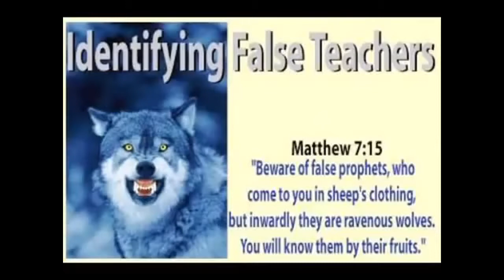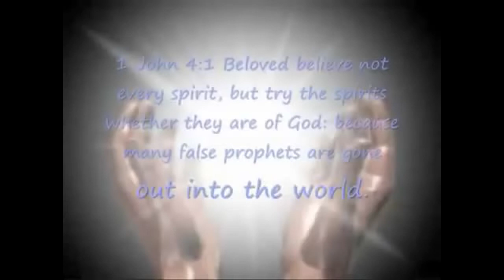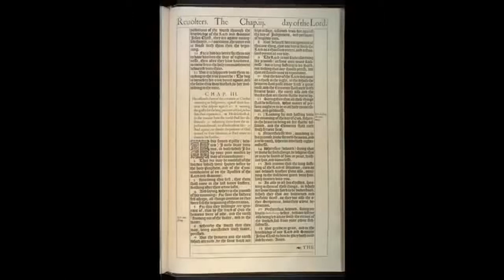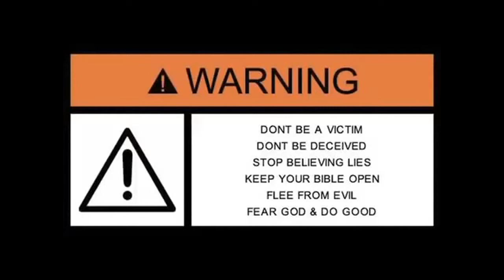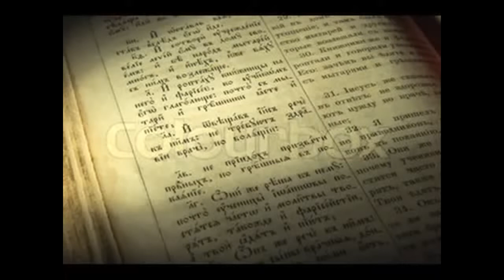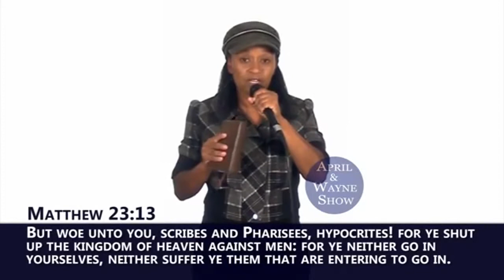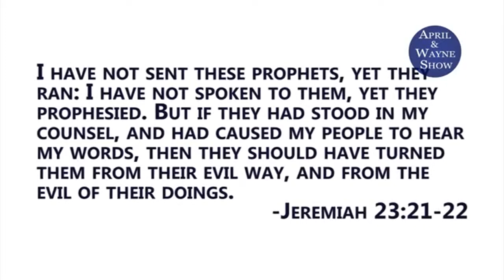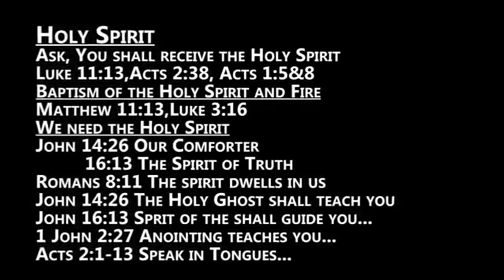BEWARE OF FALSE PROPHETS & FALSE TEACHERS!!!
1 John 4:1-6 - Beloved, believe not every spirit, but try the spirits whether they are of God: because many false prophets are gone out into the world.
1 John 4:1 - Beloved, believe not every spirit, but try the spirits whether they are of God: because many false prophets are gone out into the world.

2 Peter 2:1 - But there were false prophets also among the people, even as there shall be false teachers among you, who privily shall bring in damnable heresies, even denying the Lord that bought them, and bring upon themselves swift destruction.

Matthew 7:15 - Beware of false prophets, which come to you in sheep's clothing, but inwardly they are ravening wolves.

Matthew 24:24 - For there shall arise false Christs, and false prophets, and shall shew great signs and wonders; insomuch that, if [it were] possible, they shall deceive the very elect